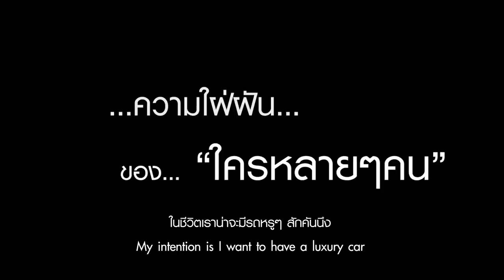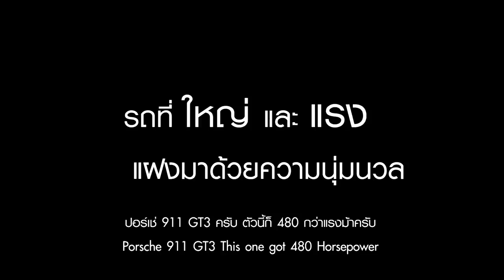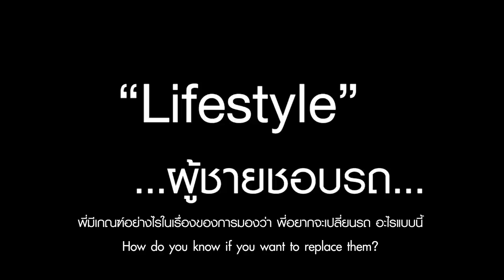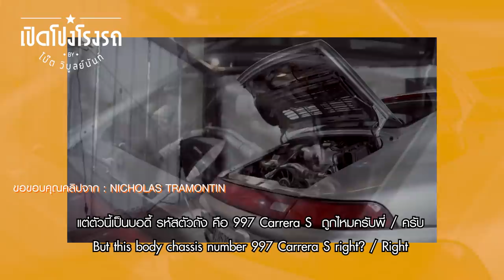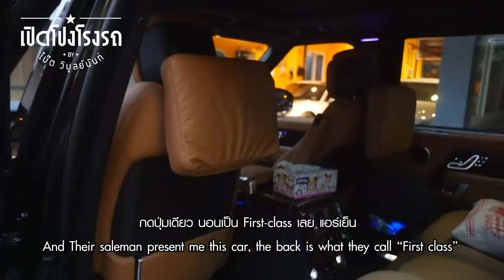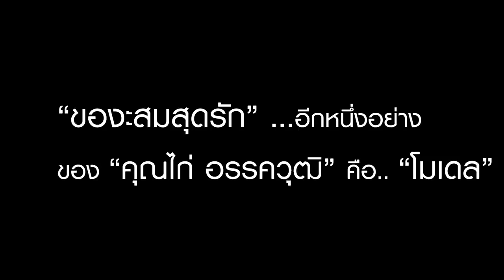เปิดโปงโรงรถ EP4 - ไก่ อรรควุฒิ สุวรรณประกร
EP4 วันนี้เปิดโปงโรงรถของคุณไก่ อรรควุฒิ สุวรรณประกร  รองประธานบริษัท แพน ราชเทวี กรุ๊ป จำกัด (มหาชน)

เป็นบุคคลพิเศษที่มีรถหลากหลายประเภทในโรงรถ ซึ่งเป็นรถในฝันของเขาเกือบทุกคัน
ส่วนจะมีรถอะไรบ้างนั้นไปชมกันเลย